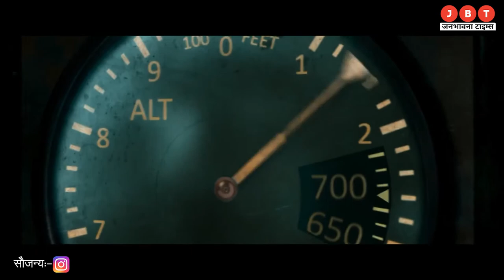स्पाई थ्रिलर के साथ आ रहे Vidyut Jammwal, इस बार एक्शन नहीं सीक्रेट मिशन पर हैं निकले हैं एक्टर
Entertainment ki new vibe - JBT Entertainment!

We are here to serve you with everything related to the Entertainment world. All the hot gossip, latest buzz, movie reviews to celeb interviews and the hottest trends in town.